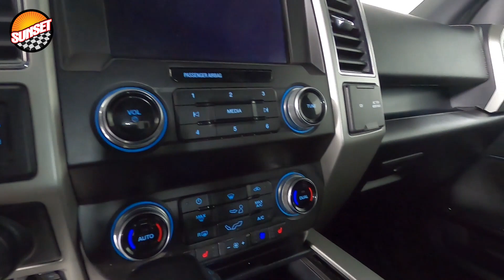2020 Ford F-150 Lariat Truck 1FTEW1E40LFC36400 | #8848